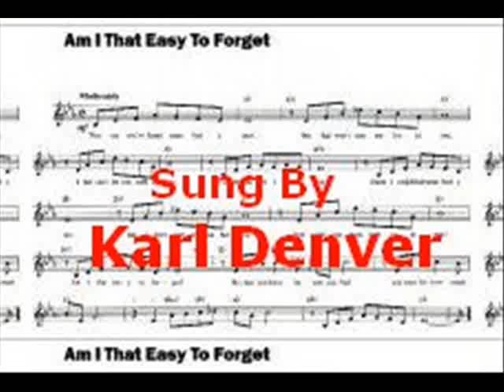Am I That Easy To Forget - Karl Denver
This  ballad hardly needs description, sung by so many other artistes.